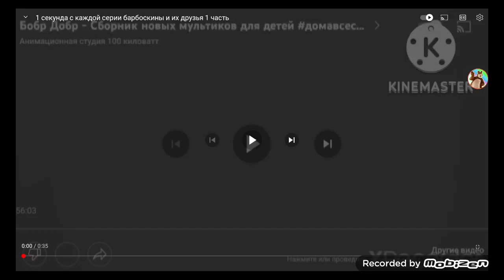1 секунда с каждой серии барбоскины и их друзья (часть 1)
просьба от @робот
P.S начальную заставку я взяла от его же ролика
P.P.S 00:18 и на превью он мне написал "мёд история" и я использовала это